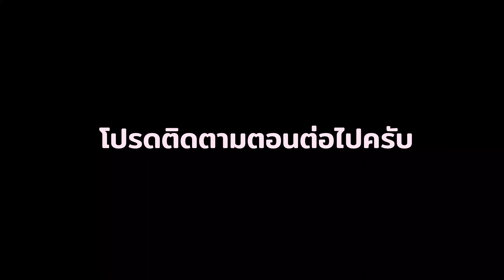กลางคืนที่เมืองฮาลอง เวียดนาม เปิดโลกกับสองปันพาเที่ยว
บรรยากาศที่เมืองฮาลอง เวียดนาม  ตอนกลางคืนเป็นอย่างไรไปเดินสำรวจพร้อมกับผมนะครับ